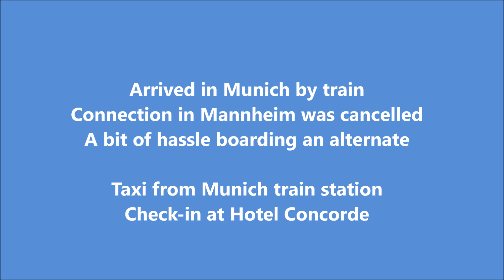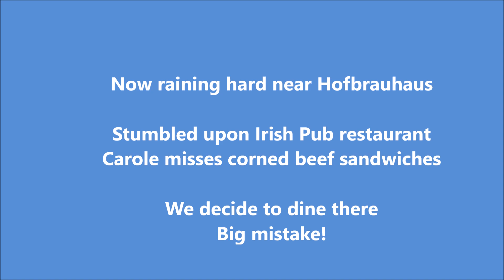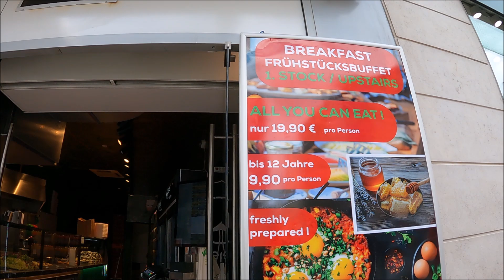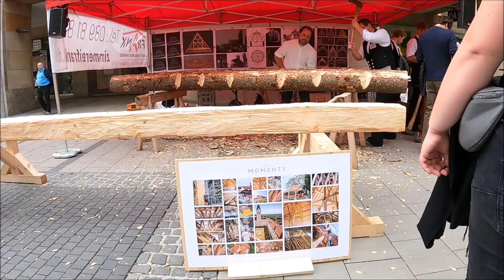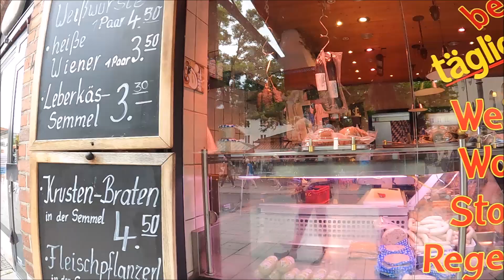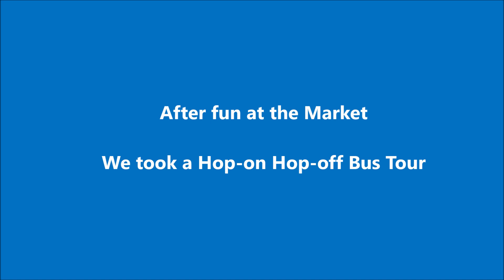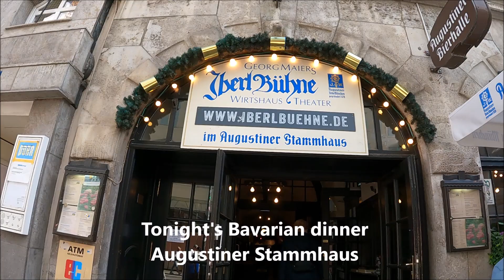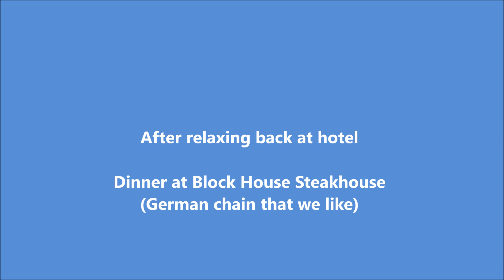Munich Germany June 2024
In early June 2024, we visited Munich, Germany and wound up naming our excursion "Munchin In Munchen". We spent most of our time visiting food stores, shops, markets, street food stands and restaurants. With a few exceptions, we experienced great, classic Bavarian foods, croissants and pastries, wursts and other Bavarian delights. And the Beers! We also found staples that are hard to find at home in Portugal. Indeed, we found poppy seeds. horseradish, oregano seeds to plant in our herb box.

We enjoyed our few days of touring, dining and fun. We did a Hop-on Hop-off bus tour, dined in some classic restaurants, and lucked-out with the weather which worked in our favor most days.

We loved the architecture and we hold a special fascination with artisan doors. Overall, we found Munich a little pricey, but had a great time and much prefer this city over Berlin (where it is becoming difficult to find German Food.)

We record our videos based on what we like. We hope you enjoy our recording style.

Carole and Wayne